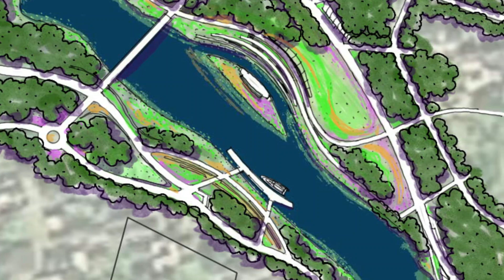Work From Home Procreate Gallery Featuring Paper-less Design Works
Due to the current pandemic and travel restrictions, I am forced to work at home for about two years now. Though there are advantages of working this way, design works tend to be paper hungry and suddenly you'll realize that your home will be cluttered with large-format papers, not to mention the cost of plotting. Good thing I tried learning the Procreate App to draw directly on ipad and be paper-free.

The following are my attempts at taking advantage of paper-less design through the use of Procreate. Each featured project were designed using the traditional Design Process yet executed digitally. I want the look of hand-drawn designs especially at the early stages.

I will post more time-lapse and live-drawing videos for more educational content in the near future.